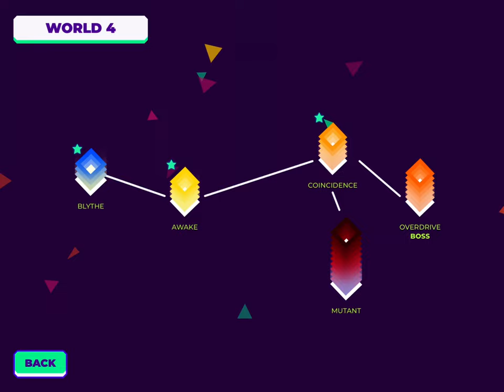The Impossible Game 2 - World 4 Level 4 - Mutant (UNCOMPLETED!)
The Impossible Game 2 - #19